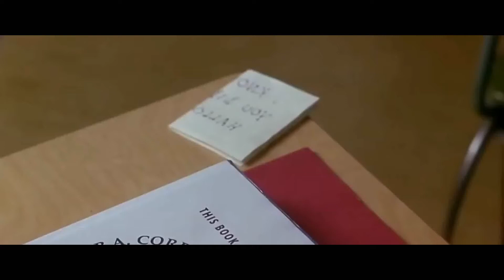Todo Mundo Em Panico 1 #1 cenas